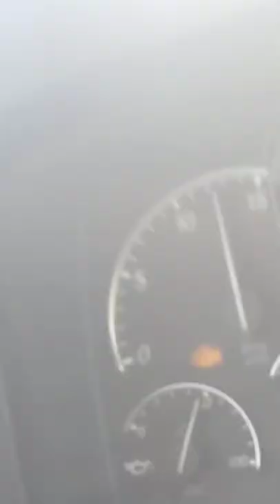Huge Flames 53Foot Trailer with Reefer on fire I-80 Nebraska